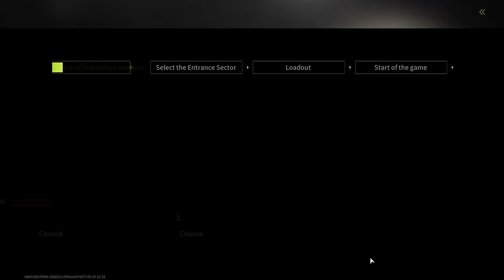Radiumond Arena - Don't Even Think About Leaving Here Empty-Handed - Lost Light